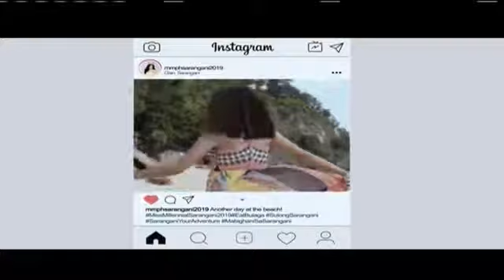PARAGLIDING CAPITAL OF THE PHILIPPINES SARANGANI Frenzie Dionne Escalada Miss Millennial Sarangani